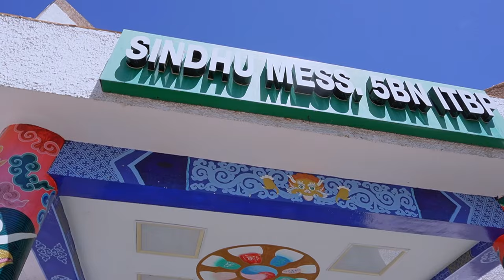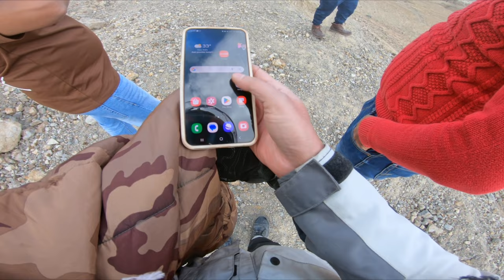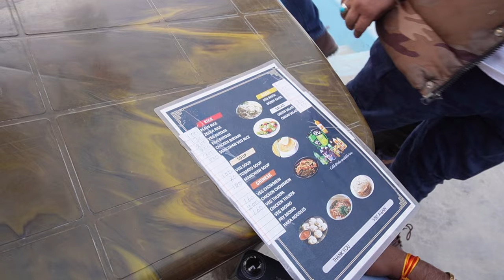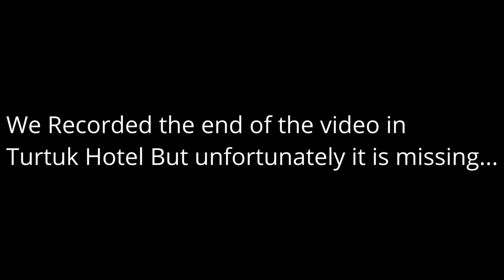Welcome to the Top of the World | Kardungla | Nubra Valley | Turtuk | Day 4 | Ladakh Trip 2024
Turtuk Village Ladakh
Leh to Turtuk
Tyakshi
Thang
Khardungla pass
Indo Pak Border
Hunder to Turtuk
Sand dunes at Hunder
Nubra Valley